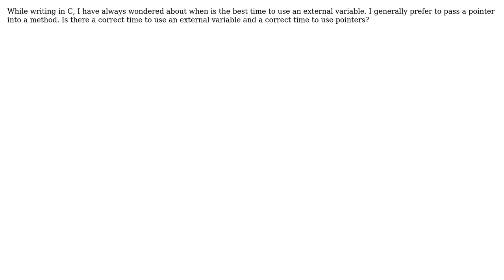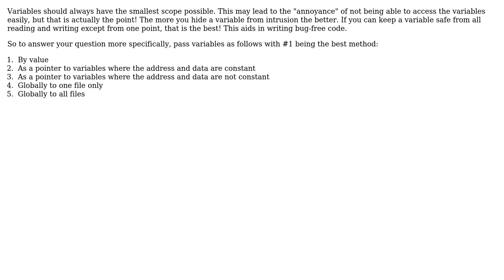Software Engineering: Is it better to use an external variable or to pass around a pointer?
With thanks & praise to God, and with thanks to the many people who have made this project possible! | Content (except music & images) licensed under CC BY-SA | Music | Images & others | With thanks to user stmfunk user Reactgular user Marco A. user Fiddling Bits and the Stack Exchange Network Trademarks are property of their respective owners. You are responsible for your own actions.